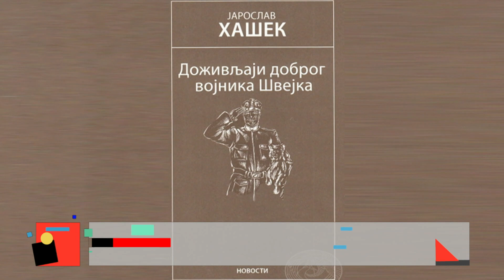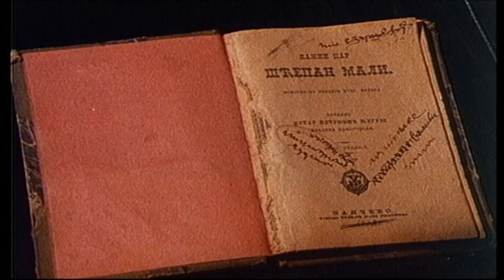Kulturni dnevnik - Režim isceljenja (20.12.2023.)